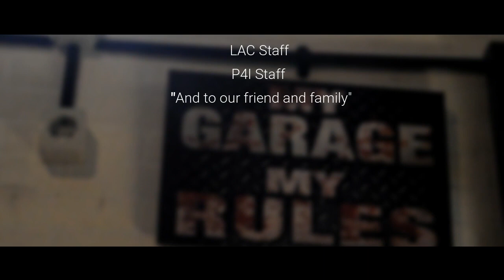KENANGAN TERINDAH | OFFICIAL NGATABARU SONG INTEGRITY GENERATION